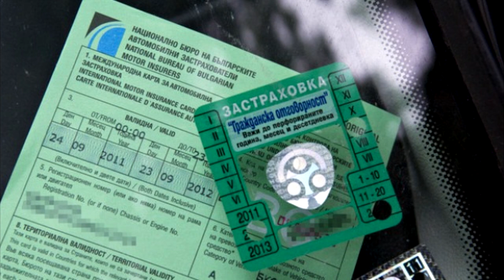Новините от Панагюрище - 20.11.2019 - pia-news.com